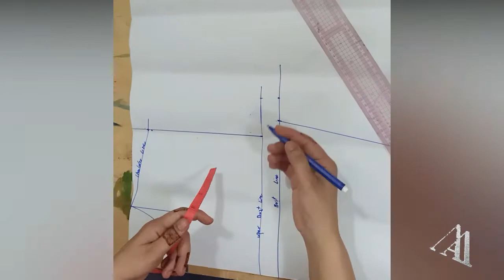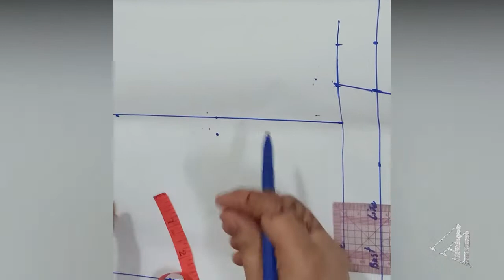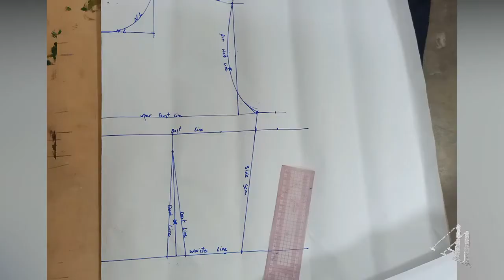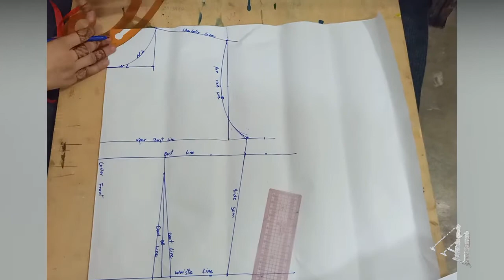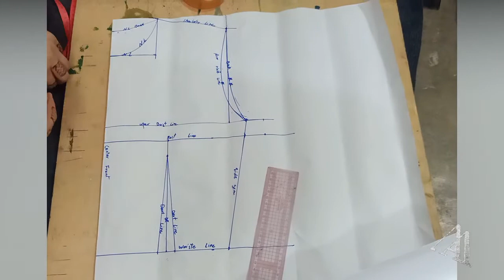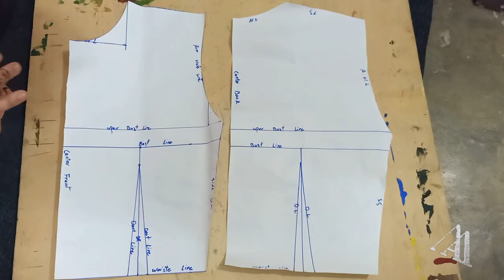Basic bodice pattern in easy way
Assalam o alaikum !!! If you are interested in Sewing ( men & women) and Creative Things like Ribbon 🎀 Rose 🌹Flowers 💐 Recyclable craft , lifestyle and much much more😍.. Make sure to like, share and subscribe and give us your feedback.

LATEST UPDATE EVERY DAY  !

1) All about in Home
2) Easily Made
3)  Cheap and  reasonable
4) Easy to  understand for  every  one
5) Complete knowledge for  latest fashion
6) Stitching in  home accordingly   latest style
7) SEEK OUT (STYLISH) INSPIRATION
8) STEP OUT OF YOUR COMFORT ZONE
9) ALWAYS ACCESSORIZE
10)  Develop a Unique Style
11) Understand Basics, trends and impatience
12) Train your eye and learn to identify good design
13) How to improve your design skills
14) Never assume everything is fine
15) Justify your actions
16) Make use of a sketchbook
17)  Keep yourself abreast with the latest happenings
18)  Save your work at short intervals
19)   Be as simple as you can
20) How to Add some shading to your work
21) Proofread your work
22)  Cooperate with your clients
23) Become a Perfectionist to Get to the Next Level
24) Take on the Audacious Project that Scares You
25)  Pick a Specialty Early
26) Learn to Trust Your Artistic Instincts
27) Set Aside Time to Work on Your Dream Project
28) Create Impressive Portfolio
19) How  to  Choose A Strategy
30) Be Patient and Do Not Give Up

AND MANY MORE ETC ... WHAT  YOU WANT